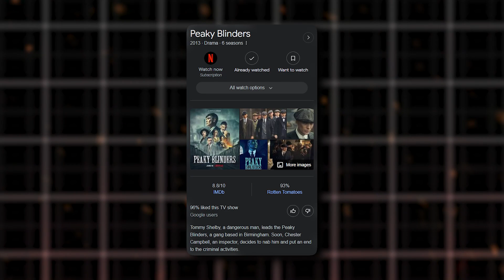Cillian Murphy EXPLAINS His Tommy Shelby Transformation..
Welcome back to Recap Focus, today on the channel we're going to be talking about "Cillian Murphy EXPLAINS His Tommy Shelby Transformation..  " if you're excited to learn more about this then make sure you watch the whole way through because you don't want to miss the details we have for you!